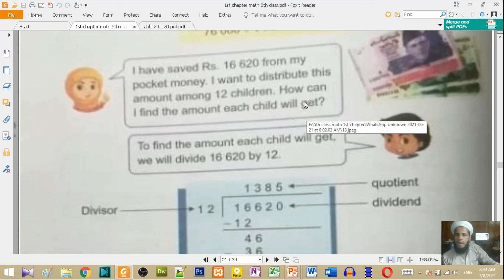Mathematics 5th class chapter # 1 Lecture # 24 | SNC new syllabus 5th class Math Ex # 3 Q # 2 full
1. division of numbers
2. Exercise # 3 Q # 2 all parts are solved.